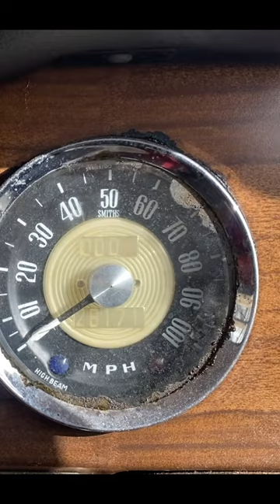Barn Find 64 Austin A60 28000 miles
Barn find 64 Austin A60 28000 Miles on the clock.